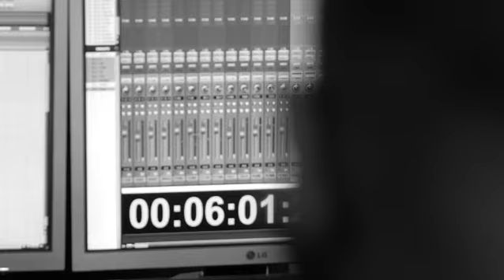Winter Dust - "Sense by Erosion" Trailer [2018]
A short footage from the recording sessions of "Sense by Erosion", Winter Dust's third album coming on November 9th on all digital platforms.
Location: Vacuum Studio
Sound Engineer: Enrico Baraldi
Videomaker: Nicolagusella.it